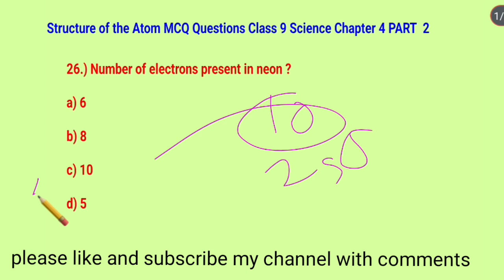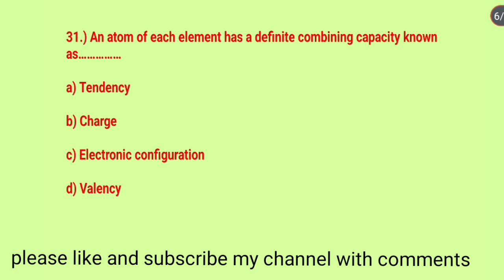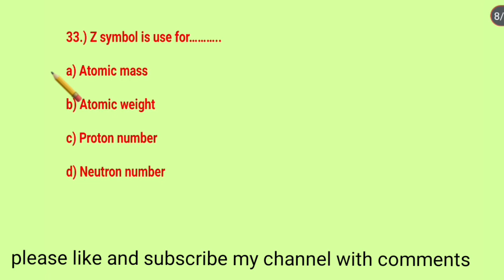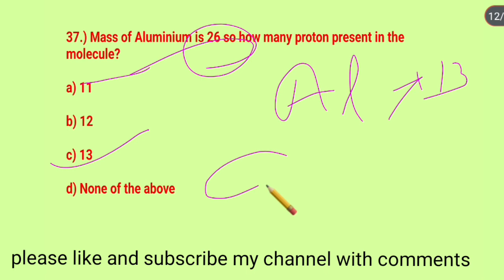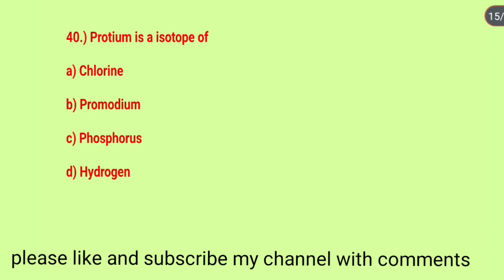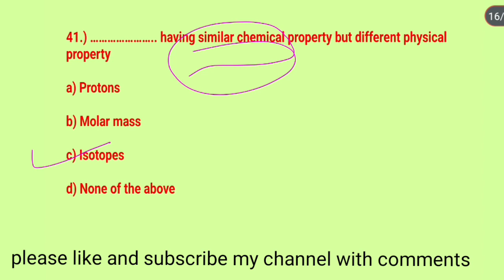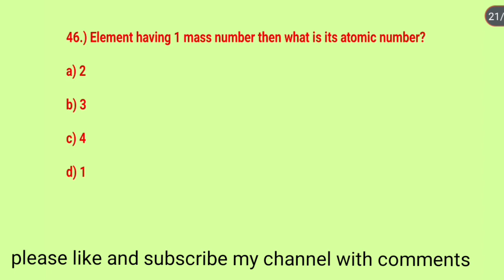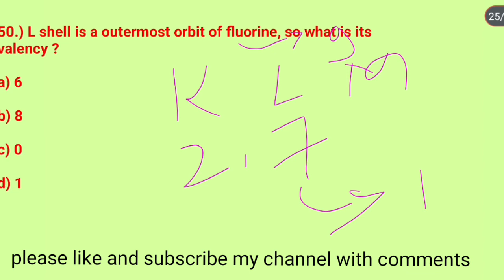CLASS 9TH MCQ CH4 STRUCTURE OF THE ATOM